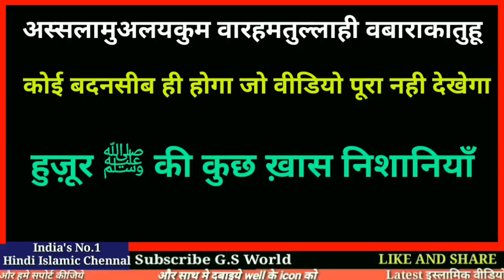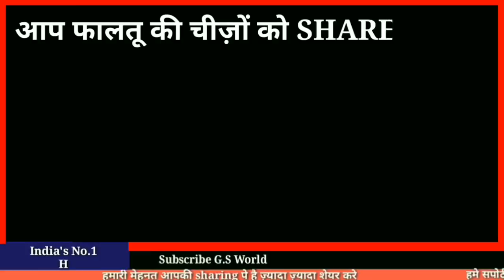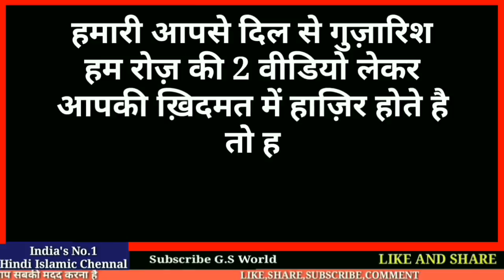Hindi song video d.... D(2)